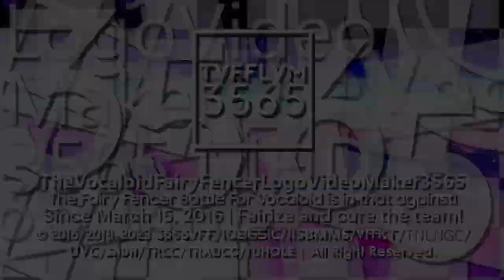VFFify's 1 Enhanced Multisided, 1 New Multisided and 1 New Mainsided Logos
List:
-Diamond Pusab {V2: Enhanced/Multisided}
-Britannic Bold 1.0 {V1: Original/Multisided}
-Georgoround 1.0 {V1: Original/Mainsided}